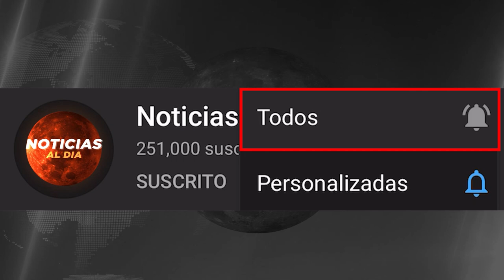ALERTA ROJA PARA RUSIA 02 DE MARZO 2023, NOTICIAS DE LA GUERRA RUSIA Y UCRANIA HOSTING